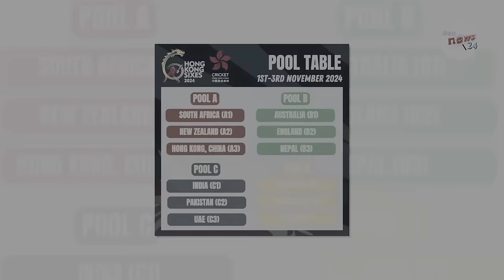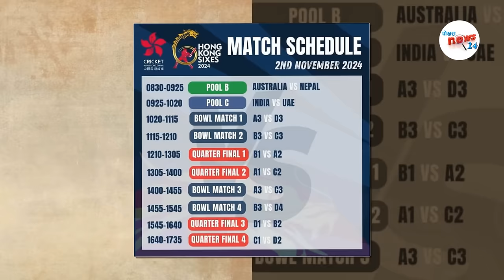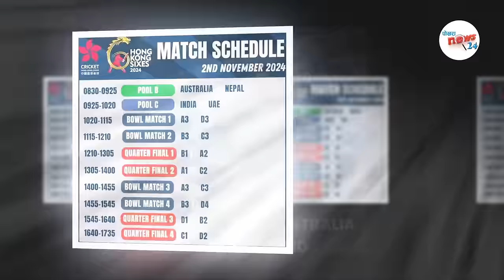Hongkong Sixes काे लागि नेपालका यी छ जना खेलाडी छनाेट||Nepal Vs Australia